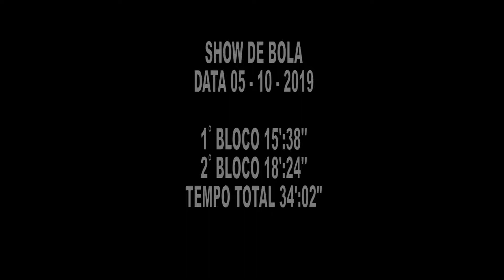Show de Bola - TV Jornal 05/10/2019